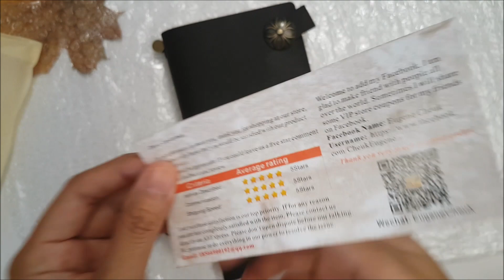tn standard by inkjournie unpacking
Hey guys! The lovely Emily of InkJournie sent me this traveler's notebook few weeks ago and I'm very happy about it. InkJournie is her newly launched shop which offer different traveler's notebooks and planners in different sizes and colors. Shipping is always free.

I have the Impress Traveler's Notebook standard size in color coffee. It came with 3 page inserts (blank, ruled, graph), plastic zip pouch, leather tie line, pen holder, and an adorable surprise charm. Aside from the very affordable price, I really love the quality of the leather! It's smooth and i'm pretty sure that it will old beautifully! If that makes sense.

I'll use this as my travel journal and I'm already excited! ♥